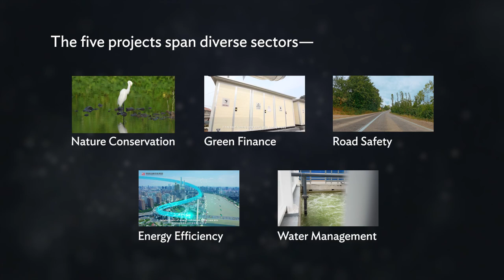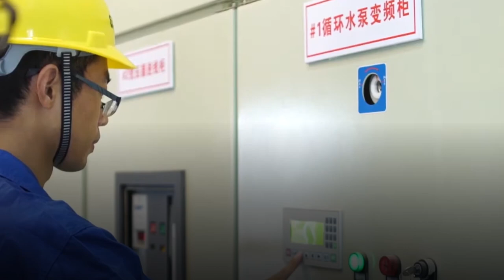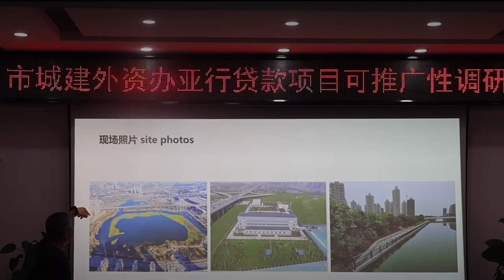Replicating ADB Projects from the People's Republic of China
Generation of knowledge is a priority of the partnership between Asian Development Bank and the People’s Republic of China (PRC). The PRC’s rich experiences and its strong institutional and project implementation capacities make it fertile ground for learning, demonstration, and replication of new development approaches.

A new publication, "Echoes of Success: Case Studies in the Replication of Asian Development Bank Projects in the People’s Republic of China," looks at five projects in the PRC that illustrate how effective solutions to environmental and social problems have been replicated both within and outside the country. The sectors covered span nature conservation, green finance, road safety, renewable energy, and water resources management. The case studies highlight how  lessons from projects in the PRC can help inspire and shape other projects in the PRC and beyond.

Chapters:
00:00 Introduction
00:30 Nature conservation
01:04 Green finance
01:19 Road safety
01:47 Energy efficiency
02:11 Water management
02:32 Conclusion